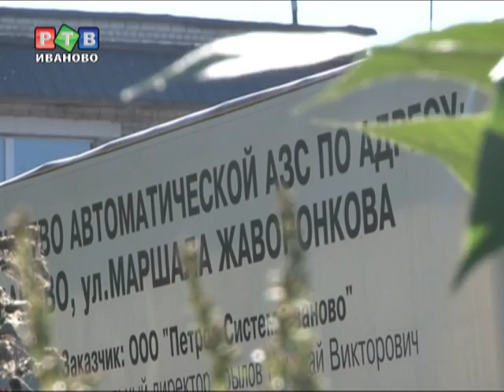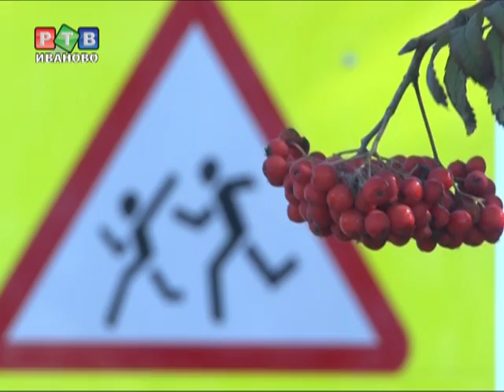Для кого 1 сентября - грустный праздник...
Родители учеников школы №41, возле которой ведется строительство АЗС, решили провести свою линейку рядом с местом строительства...